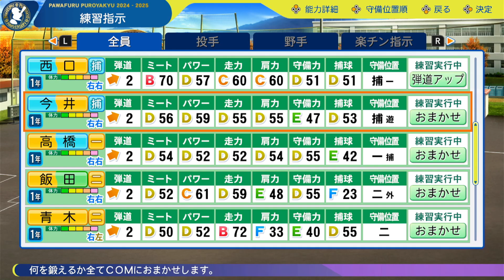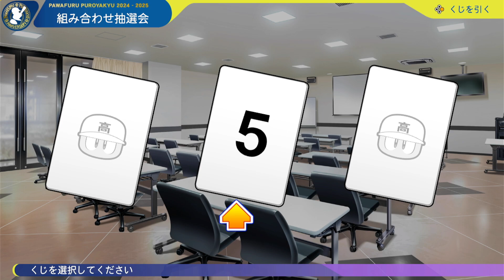近畿地区奈良編 第15話 新チームは星野＆機動力【パワプロ２０２４ 栄冠ナイン】名門校全国制覇の旅#パワプロ2024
M家の休日マサです！！ほぼ毎日配信してます！！

パワプロ2024　栄冠ナイン遂に始動！！
新たな企画「名門校全国制覇の旅」！！

近畿大会　奈良編

第15話　新チームは星野＆機動力　～星野が投げて走り勝つ～　15年目　秋
２０２４年は栄冠ナインで４７都道府県、４９地区で夏の甲子園の全国制覇を目指します！！

ルールは３つ！！

１　夏の甲子園制覇で都道府県移転！！

２　魔物は強豪以降、禁止

３　７回以降１点ビハインド・同点の場面でジョックロックがかかる設定
　　ジョックロックがかかるとバント禁止！！

ルールは３つ！！全国制覇目指して配信していきますのでよろしくお願いいたします。